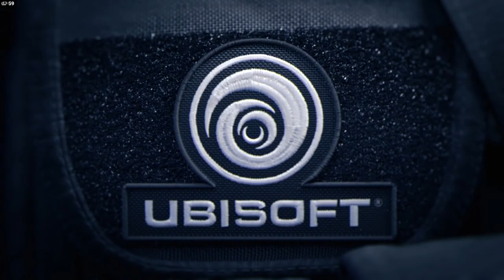Cùng Chơi Tom Clancy's Rainbow Six® Siege - REALISTIC | Tập 3/END(PC)